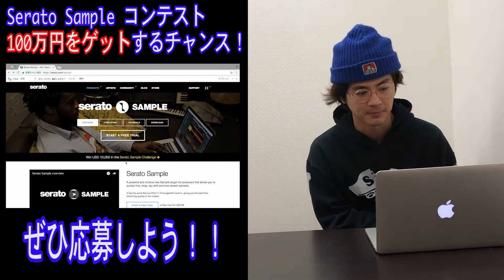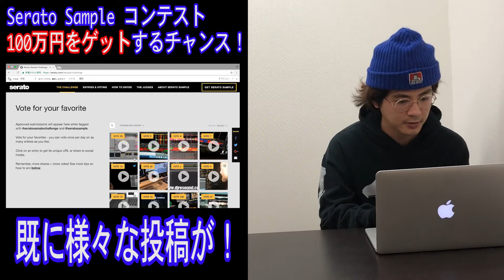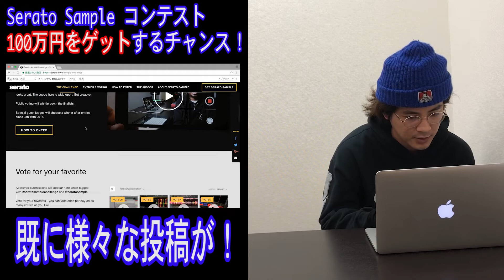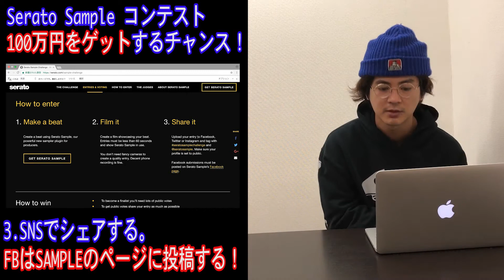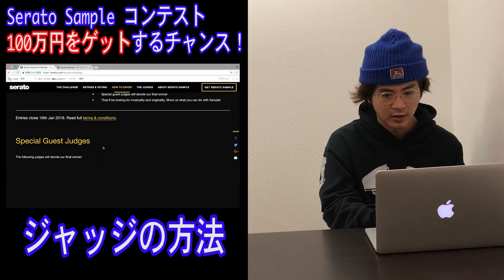Serato SAMPLEの使い方 番外編 約100万円もらえるかも！？